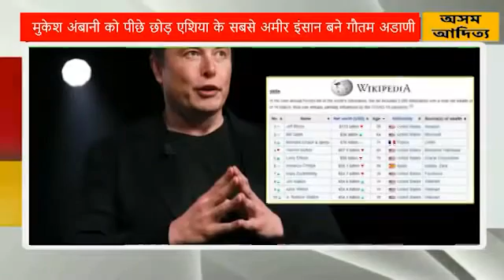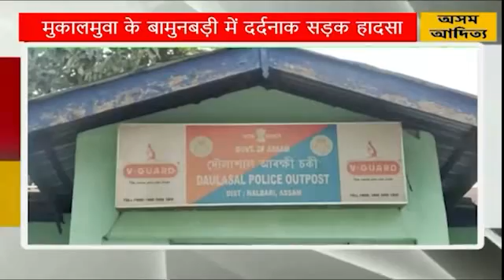HINDI NEWS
1,  अडानी समूह के चेयरमैन गौतम अडानी एशिया के सबसे अमीर व्यक्ति बन गए हैं. उन्होंने रिलायंस इंडस्ट्रीज के चेयरमैन मुकेश अंबानी को पीछे छोड़ दिया है. इतना ही नहीं इसी के साथ गौतम अडानी दुनिया के 10वें सबसे अमीर व्यक्ति हो गए हैं.

2,  आज है वसन्त पंचमी एवं सरस्वती पूजा। समग्र राज्य के साथ साथ आज डिब्रूगढ़ एवं चराईदेउ जिले के सापेखाती में भी सरस्वती पूजा बड़े धूमधाम से मनाई गई।

3,  मुकालमुआ के बामुनबारी में आज एक दर्दनाक सड़क हादसा संघटित हुआ है। इस हादसे में दो युवक गम्भीर रूप से घायल होने के साथ साथ एक युवक की मौके पर ही मौत हो गई।

4,  आज (शनिवार को) दिल्ली-एनसीआर में भूकंप के तेज झटके महसूस किए गए. रिक्टर स्केल पर भूकंप की तीव्रता 6.7 रही. अफगानिस्तान के हिंदु कुश में इस भूकंप का केंद्र रहा. जम्मू-कश्मीर और पंजाब में भी भूकंप के झटके महसूस किए गए.

5,  लाहोवाल थाने के अंतर्गत नोगाघुली में एक सत्रह वर्षीय छात्रा पिछले चार दिनों से लापता है। फिलहाल छात्रा के परिजनों ने लाहोवाल के मोहनबारी पुलिस स्टेशन में प्राथमिकी दर्ज कराई है।

और अब समय है देश दुनिया के इतिहास में आज यानी कि 5 फरवरी की तारीख पर दर्ज अन्य महत्वपूर्ण घटनाओं के बारे में बताने की